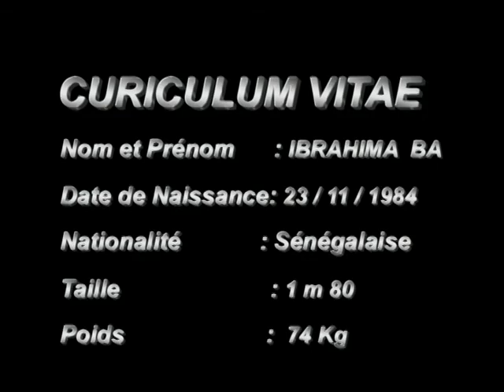Ibrahima Ba - Senegal International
Highlights of Ibrahima BA , Senegal International Midfield